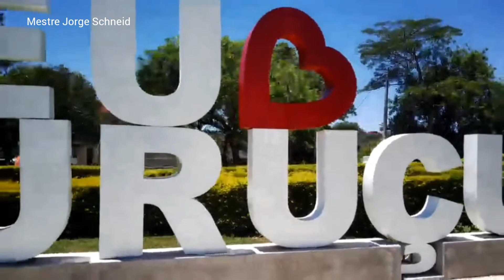Turuçu/RS - imagens aéreas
Salve, Salve meus amigos! Saindo mais um vídeo!
No vídeo de hoje apresento algumas imagens aéreas da cidade de Turuçu/RS, cidade em que sou funcionário público, e exerço minha profissão.
"Quando fizemos o que gostamos, nada é trabalhoso!"
Acompanhem o vídeo até o final. Abraço!

Seja membro deste canal e contribua para crescermos a cada dia.

Abraço!